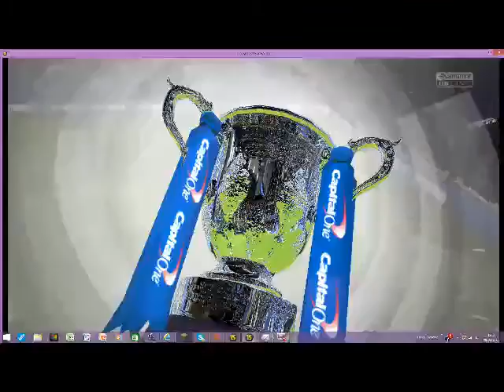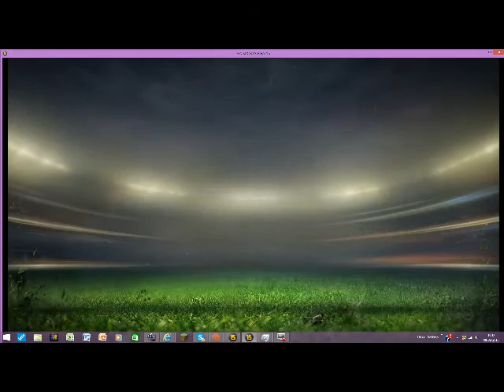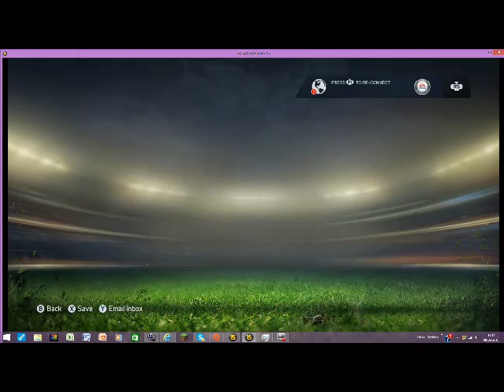FIFA 15-Southampton career mode-#17 2ND LEG VS CHELSEA!!!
EPISODE 17 OF MY SOUTHAMPTON CAREER MODE WHERE I PLAY AN EPIC MATCH AGAINST CHELSEA AT STAMFORD BRIDGE IN THE 2ND LEG OF THE CAPITAL ONE CUP SEMI FINAL! PLUS, I PLAY 2 MATCHES AGAINST QPR. 1 SIMULATED AND ONE PLAYED!!!